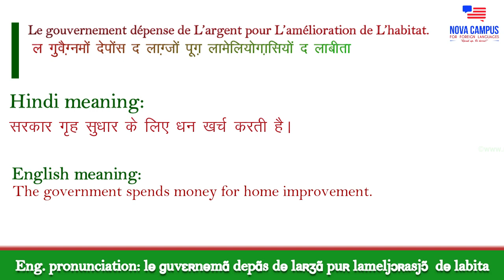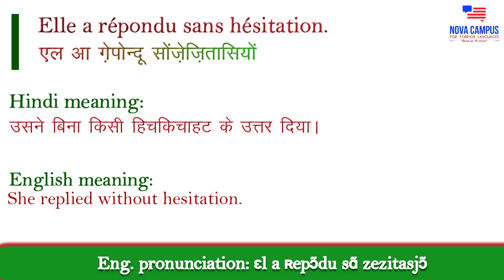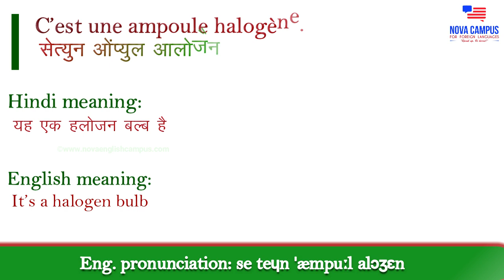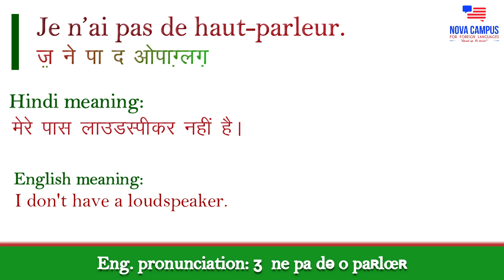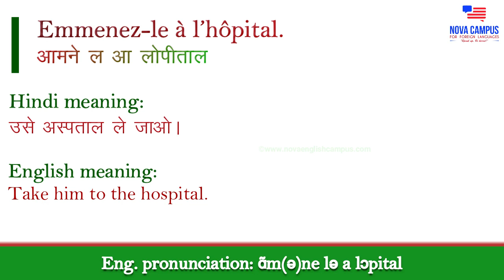Extra pronunciation practice with mute ‘h’ (with हिंदी+English subtitles)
In this basic French learning video, you will get additional pronunciation practice for words, phrases and sentences with the letter ‘h’ in them. The lesson is primarily in Hindi but by using an equal mix of English as well, keeping the non-Hindi speaking Indian French learners in mind.

All the words, phrases and sentences are illustrated with easy-to-follow Hindi/English pronunciation and meanings.

• 150 से अधिक वीडियो,
• 150 से अधिक विस्तृत PDF पाठ,
• 50 से अधिक quizzes और mini-tests,

Trial lesson देखने के लिए या 60% शुरुआती छूट पर खरीदने के लिए नीचे दिए गए लिंक पर click करें:

Classes offered:
 DELF A1, A2, B1 & B2
 TEF, TCF, TEFQ
 French Speaking Course
CBSE/ICSE French

(Classes available on first-come first-basis. Please be patient if you cannot be enrolled as soon as you request. Thank you...)